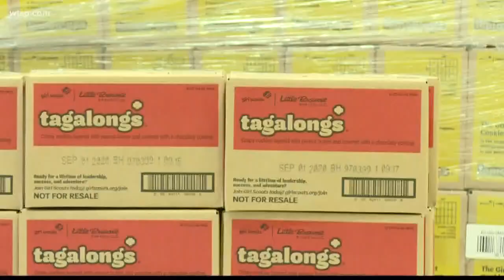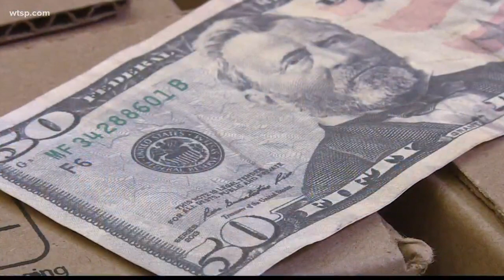Who does this? Girl Scouts cheated out of cookie profit with counterfeit cash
Several Girl Scout troops in the Bradenton area say they’re out hundreds of dollars after being paid for those coveted cookies with counterfeit cash.

In the past two weeks, at least six different troops in the Girl Scout Gulfcoast Florida council say they’ve been paid with the phony money.

"Just sadness—who would do this," questioned Kelly McGraw, the director of member experience with the Gulfcoast council—which covers 10 counties, including Manatee, Sarasota, Charlotte and Highlands.

"All I could think was how do we explain it to the girls."